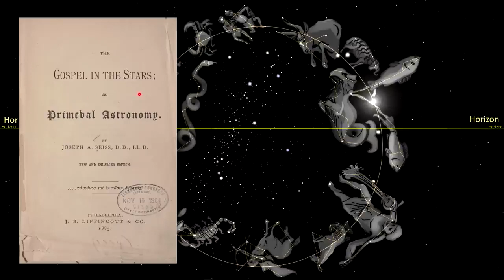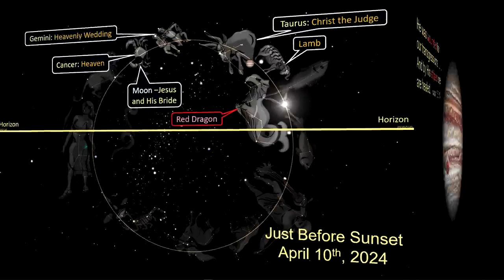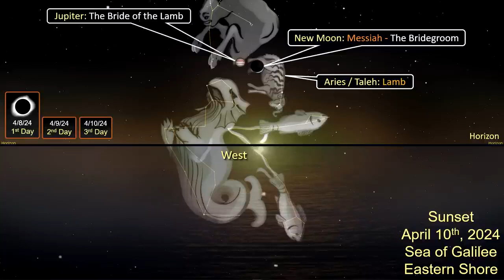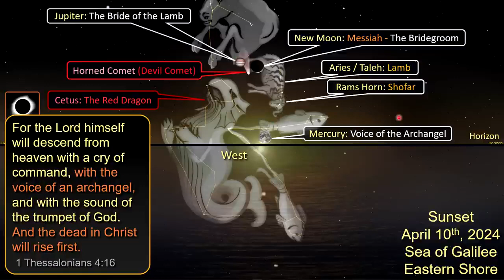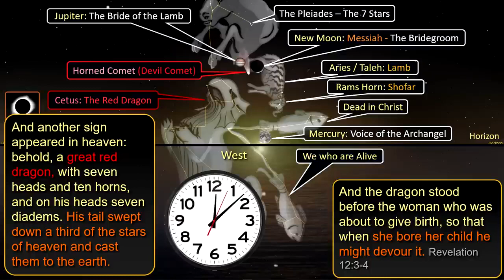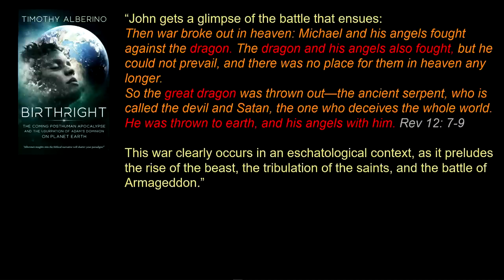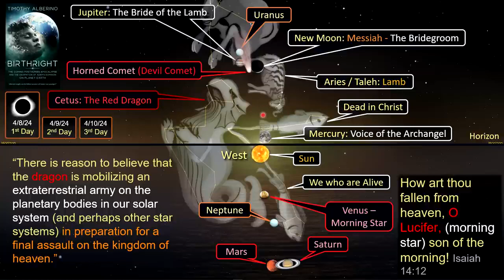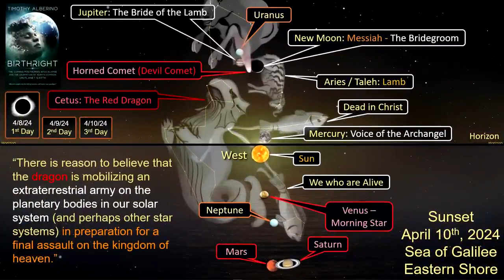Massive Celestial Convergence in the Constellations of the Rapture